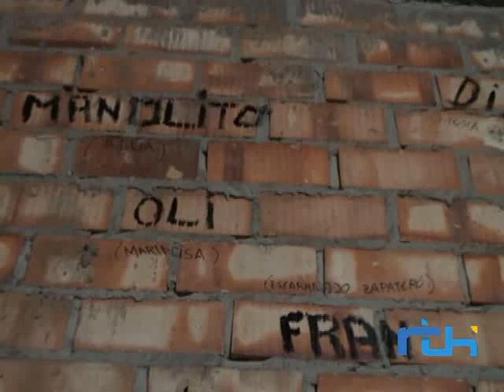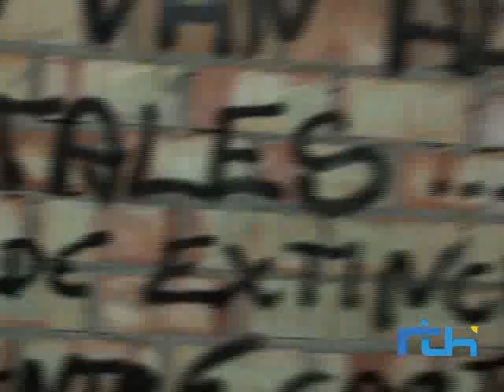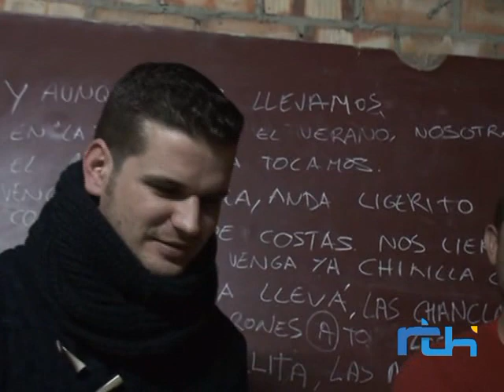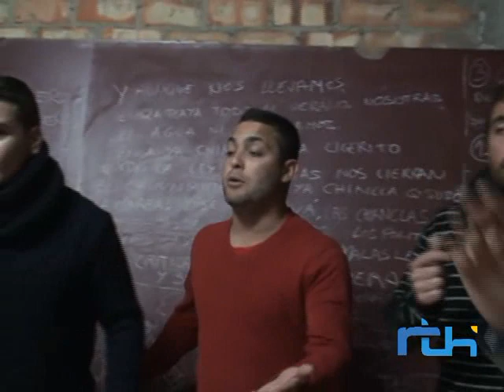Local de ensayo chirigota Viviendo entre cartones